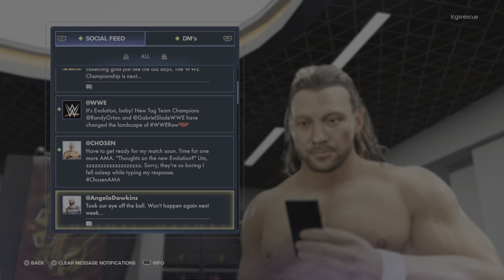WWE 2K23 My Rise Pt.3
Follow Kenny Omega  as THE LOCK in WWEs 2k23 My Rise Mode.